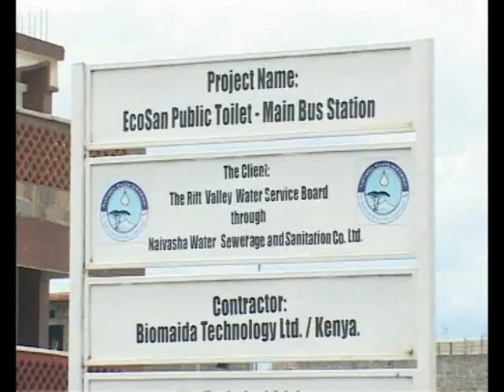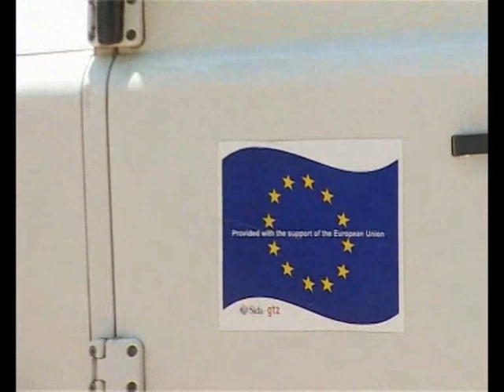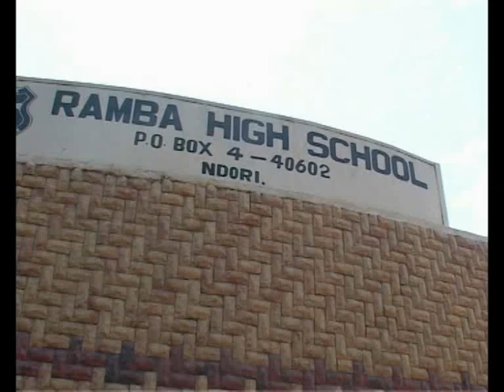Promoting Ecological Sanitation in Kenya - Part 2/4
This project has been financed by EU, SIDA and GTZ (BMZ). It has been implemented by the EcoSan Promotion Project of the Deutsche Gesellschaft für Technische Zusammenarbeit (GTZ) in 2007 to 2010. More than 800 toilets, so called Urine Diversion Dehydration Toilets (UDDTs) were constructed with CBOs and beneficiaries at households and at schools in rural and peri-urban areas. A different technology called pour-flush toilets in combination with Decentralized Wastewater Treatment Systems (DEWATS) was constructed in 7 schools and at 3 public places. 5 more public toilets are currently under construction by the Kenyan water sector institutions lead by the Water Services Trust Fund and various Water Services Boards. Part 2 of 4.

More information is written up in a SuSanA case study, see here under Kenya

The full documentary  has been broadcast  at Kenyan national TV stations:
1.Citizen TV station Kenya
2.KTN TV station